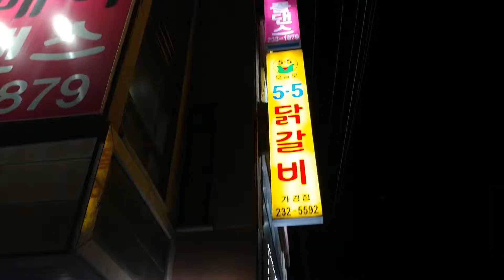청주 가경동 오쩜오 닭갈비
청주 가경동 소방서 옆에 오쩜오 닭갈비 식당 입니다.
뼈가 있는 부위가 있네요.